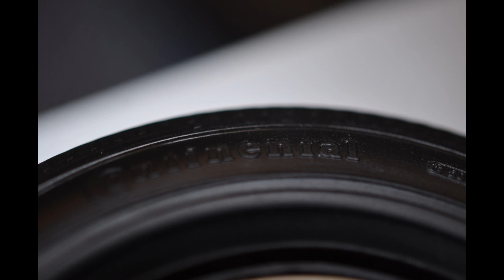DeAgostini 1/8 Volkswagen T1 - Stages 05 to 08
DeAgostini 1/8 Volkswagen T1 - Stages 05 (Left Front Door Window), 06 (Left Front Door Interior Panel), 07 (Right Front Wheel) and 08 (Right Front Seat Back)